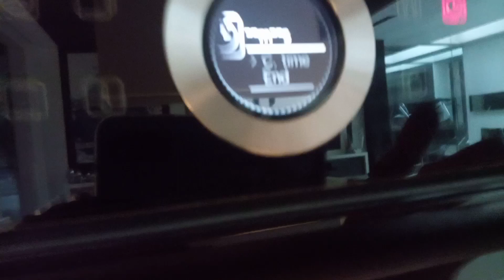HOW TO MAKE LECHE FLAN||SMOOTH AND CREAMY IN A SIMPLE RECIPE||W/COASTING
Leche flan is the ultimate sweet treat! Smooth and creamy with golden caramel, it's sure to be a family favorite.

✅Ingredients

9 tablespoons sugar
12 egg yolks from large eggs
1 14 ounces can sweetened condensed milk
1 12 ounces can evaporated milk

✅Instructions

In each llanera, place 3 tablespoons of sugar. Set llanera over the stove on low heat and using tongs, move llanera repeatedly over flames until sugar is melted and golden.

Continuously tilt and swirl the llanera to ensure even melting and to distribute melting liquid on the bottom of the mold. Remove from heat and allow caramel to cool and harden.

In a medium bowl, combine egg yolks, evaporated milk and condensed milk. Gently stir in a circular motion until blended.

With a cheesecloth, strain egg-milk mixture. Pour strained mixture into prepared llaneras.

Cover the llaneras with foil and arrange in a wide, oven-safe dish with about 1-inch of water (water bath).

Bake in a 185°C oven for about 55 minutes to 1 hour or until a toothpick inserted in the middle of custard comes out clean.

Remove from oven, allow to cool and refrigerate to set. To serve, turn flan over on a serving plate, ending with caramel on top.